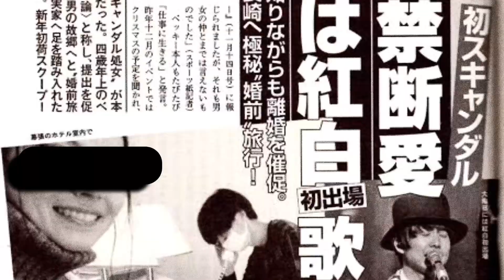【広末涼子】この人達◯◯が腐っています。【綾瀬はるか 石原さとみ ベッキー 女優 役者 芸能界 文春 岡田斗司夫 切り抜き】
【目次】
00:00 ハイライト
00:18 芸能人に腐った奴が多い理由
02:45 芸能人の彼女に抱いた違和感

１．過去1年分の動画が見たい人

２．プレミアム放送(放課後）の生放送を見たい人

３．放課後も含め、過去動画をたくさん見たい人

４．見たい動画を一つ二つだけ見たい人
毎週では見切れない人
【Amazon Video】レンタル500円/販売1,000円

５．音声で楽しみたい人